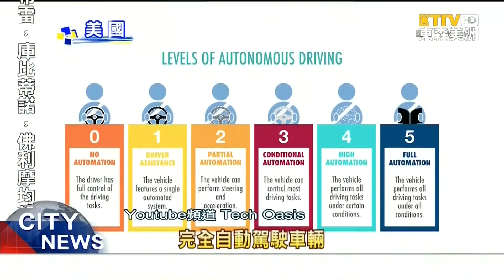賈伯斯心願不會成真了 蘋果造車夢傳出喊卡